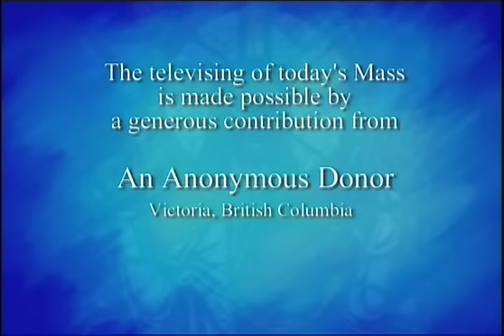Daily Mass, Tuesday 2 February 2016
Msgr. Sam Bianco celebrates Daily Mass from Loretto Abbey in Toronto, produced by National Catholic Broadcasting Council. Please donate to support production of Daily Mass: 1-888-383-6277 National Catholic Broadcasting Council, 21 Dunlop Street, Richmond Hill, Ontario L4C 2M6, a registered Canadian charity